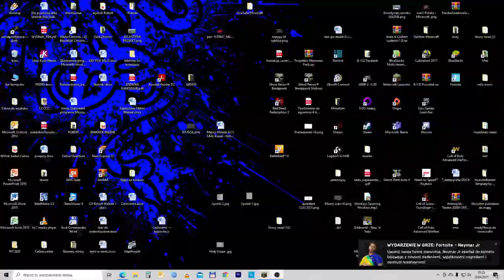No to bierzemy się do roboty! #69 | Minecraft Survival [S.2]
Dzisiaj biorę się za ostatni największy projekt w tej serii
Czyli nowy dom...

Jeżeli zostawisz łapkę w górę i subika na tym kanale
To wtedy znajdziesz 10 zł na ulicy :) xD